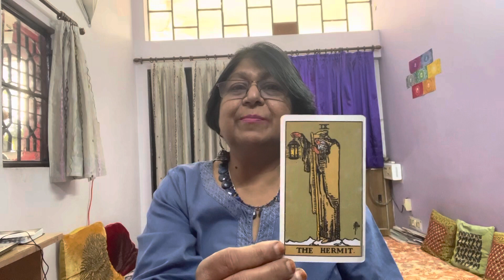Free Tarot Class | Free Tarot Card Reading Course in Hindi Online